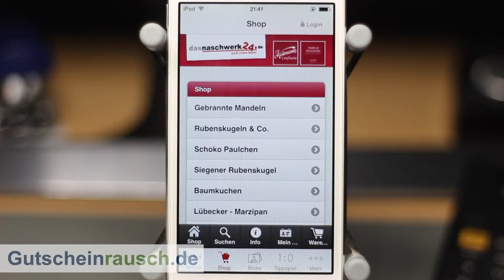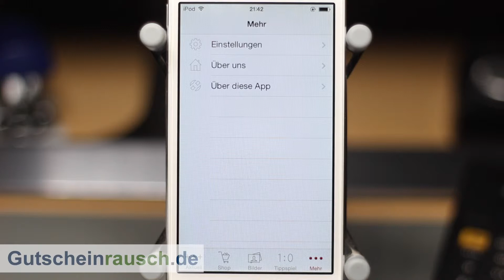Naschwerk App im Test auf Gutscheinrausch.de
Heute stellen wir euch die Naschwerk App vor, die es kostenlos zum Download gibt. Weitere Informationen erfahrt ihr im Artikel